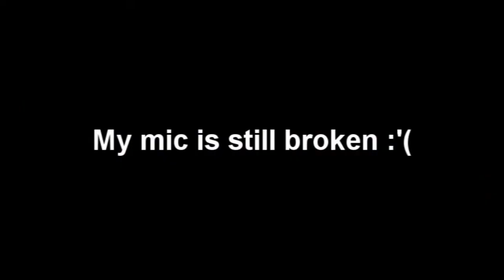I dont even.....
EVIL! May want to turn down volume